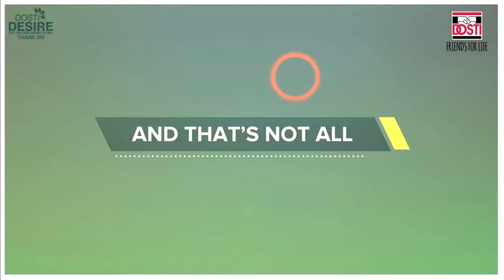Dosti Desire Location AV